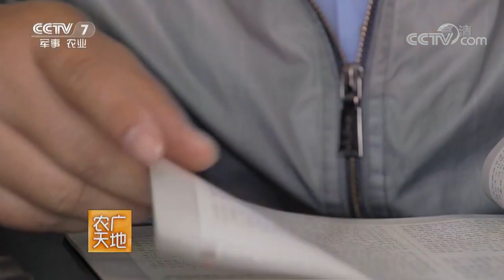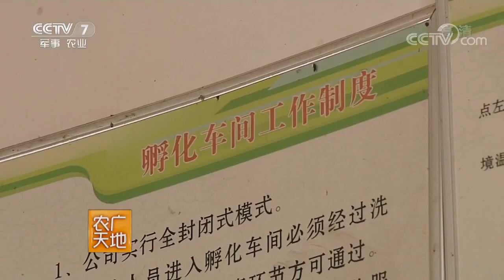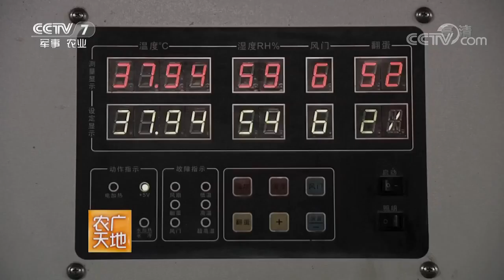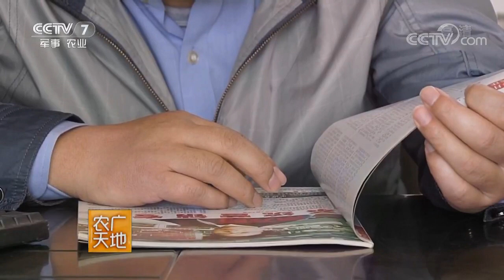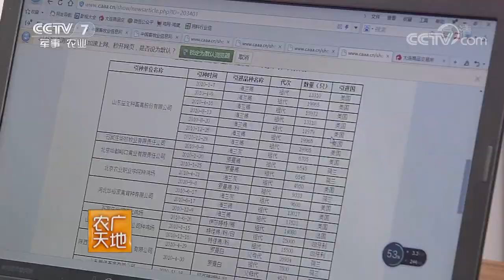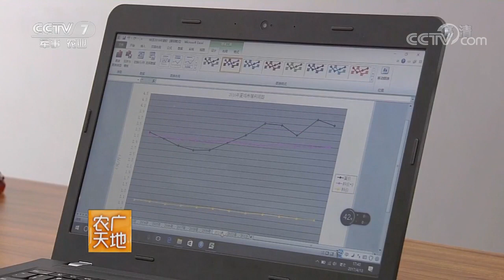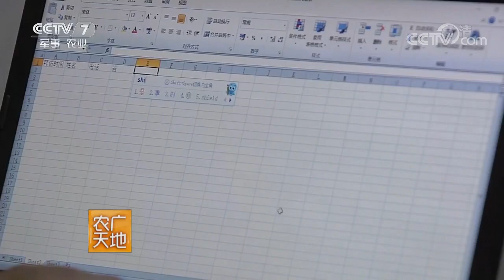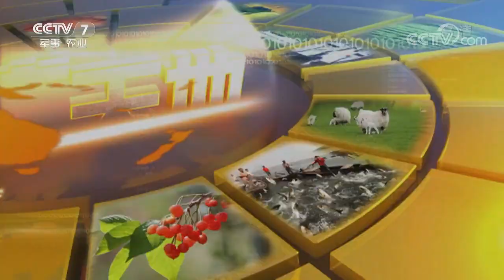20170818 农广天地 夹缝中生存的孵化大王